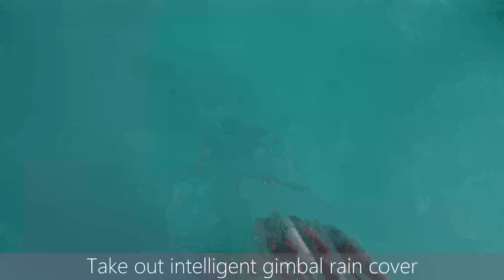Ueleret RCA-100 Installation and precautions of dust and rain cover -Canon Ver.